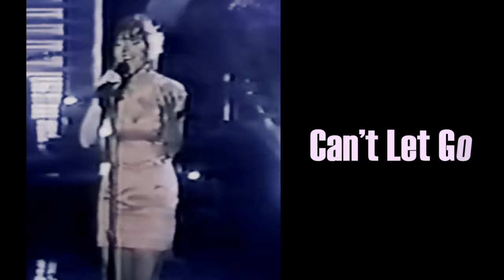4 Times Mariah Completely Nailed "90s" Vocals | PART 6 (2004-2016)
Here is Episode 6 of the "4 Times Mariah Completely Nailed 90s Vocals" Series with more pure slayage, and a tad bit of improvisations! :D
~ This time, we go all the way to 2004 and see more of Queen Mimi's pure slayage after her "prime" days!

I hope you guys liked it! THANKS 4 WATCHING!

Stay tune for upcoming videos!